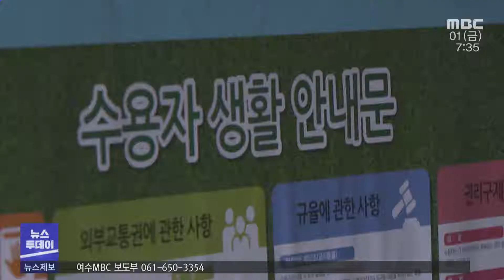"옛 광주 교도소 부지에 민주인권시설 집약화" -R (220401금/뉴스투데이)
(앵커)
5.18 사적지인 옛 광주교도소 일대에
민주인권기념파크를 조성하려는 사업이
2년 넘게 보류돼 있습니다.

기획재정부가 옛 광주교도소 터 일부에
고층 아파트를 개발하겠다고 발표하면서부터인데요.

광주시가  민주인권기념파크보다 확장된 내용을
새정부 국정과제로 채택해달라고 요청했습니다.

(기자)
1평 남짓한 어두컴컴한 독방.

한 명이 겨우 누울 수 있을
정도의 크기인 이 곳은
5.18 당시 죄없는 수많은 시민들이
옥고를 치뤘던 옛 광주교도소입니다.

(스탠드업)
옛 광주교도소는 5.18 당시
다수 시민들이 학살 당하고 암매장 당하는 등
5.18을 상징하는 장소이자
대한민국 민주주의를 상징하는 공간입니다.//

이곳을 민주인권시설로
조성하기 위한 사업이 13년 전부터 진행돼 왔는데
지난 19년 말 사업추진이 전면 보류됐습니다.

땅의 소유자인 기획재정부가
부지 일부에 고층 아파트를 지어
그 개발 이익으로 민주인권기념파크를 조성하기로 해
당시 지역사회가 반발하고 나섰습니다.

(인터뷰)윤목현/광주시 민주인권평화국장
"수익 사업을 하고 그 수익 사업으로 이익이 나면
그걸 원하는 지방자치단체의 희망 사항을 해주겠다 이런 겁니다"

2년 넘게 공회전 하고 있는
이 사업은 대선을 기점으로
새 국면을 맞이 했습니다.

윤석열 당선인은 후보자 시절
광주를 세계의 민주화 상징도시로
거듭나게 하고,
5.18국제자유민주인권연구원을
설립하겠다고 약속했습니다.

(현장음)윤석열/당시 국민의힘 대선 후보(지난 2월)
"자유민주주의와 5월 정신은 그냥 항거의 정신으로
 끝나는 게 아니라 이러한 가치를 중심으로
국민 통합을 상징하는 것입니다"

광주시는 교도소 부지에 고층 아파트를 짓지 않고
민주인권기념파크와
국제자유민주인권연구원을 설립하는 확장판 계획을
새정부 인수위 국정과제에 넣어달라고 촉구했습니다.

또 5.18정신을 헌법전문에 수록하고
5.18세계기록유산 보존시설을 확충해
윤 당선인이 대선 공약을 지켜주길 요청했습니다.

(인터뷰)김형완/5.18정책 연구 TF 위원장
"윤석열 대통령 당선자께서 자유민주인권연구원
설립의 의지를 밝힌 만큼 이것을 차기 정부가
광주 시민들의 뜻과 광주광역시의 그런 계획을
전향적으로 수용해서..."

올해 5.18기념식에 참석하겠다는 뜻을 밝힌
윤석열 당선인이 광주시의 요구사항을
공식화 할 지 관심이 모아지고 있습니다.

MBC 뉴스 송정근입니다.